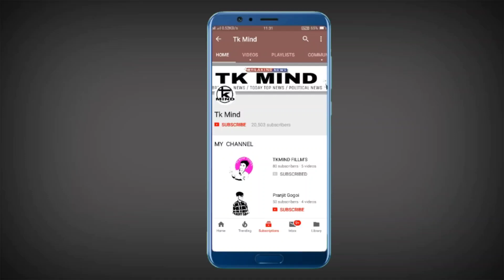মামাই লৰা বোৰক দিলে ৰাম ঠগন এইবাৰ কোনে কোনে Scuty লাভ কৰিব ।। Tkmind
নমস্কাৰ সকলোকে মোৰ dailyassamesetechnews লৈ স্বাগত্বম আজিৰ technews নং #1122 আৰু assamesetechnews তাৰিখ 18thJulyNews ৰ দিনটোৰ সকলো ধৰনৰ assamesetechnews লাভ কৰিব | মোৰ ভিডিঅ সমূহত assamesetechnicalvideo, ৰ লগতে , latesttechnews বা assamdaily বা dailynews, আৰু newstechinformation দিবৰ বাবে চেষ্টা কৰা হয় | technews সমূহ বা technology ৰ লগত জড়ীত সকলোবোৰ technologyvideo, বা dailytechnews সমূহ সকলো শুদ্ধ আৰু সত্য | মোৰ চেনেল tkmind বা tkmindnews ৰ জড়ীয়তে morningdailynewsupdate সমূহ নিতৌ দিবৰ বাবে চেষ্টা কৰা হয়| মই যিবোৰ dailynews বা topnews সমূহ লৈ আনো সকলো বোৰ dailytopnews বা topimportantnews হয় গতিকে মোৰ latestnews সমূহ মিচ নকৰিব | যদি আপোনালোকে assam ৰ লগত জড়িত todayassamesenews বা news বা dailyassamesenews বা techinformation সমূহ লৈ থাকিব বেচাৰে তেন্তে মোৰ চেনেলটো Subscribe কৰিব যাতে technews বা technology, লগত জড়িত সকলো technologyvideo আপোনালোকে সকলোতকৈ আগত পায় | মোৰ যিবোৰ dailytechnews মোৰ এই tkmind চেনেলত দিয়া হয় সকলোবোৰ tkmindvideo লইক কৰিব আৰু morningdailynewsupdate সমূহ সকলোলৈকে চেয়াৰ কৰিব ধন্যবাদ | Video টো যদি ভাল লাগে like👍 share কৰিবলৈ নাপাহৰিব কিবা কবলৈ থাকিলে video ৰ ওপৰত comment নিশ্চয় কৰিব|| লগতে subscribe কৰিব যাতে news ৰ লগত জড়িত নতুন uptodate অসমীয়াত সকলোতকৈ আগত পায় Thanks.. Keep smile 😀😀 জয় আই অসম